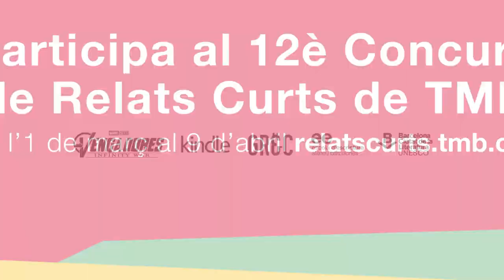12è Concurs de Relats Curts de TMB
El concurs format per les categories Relat Lliure, TweetRelat i InstaRelat amb premis fantàstics, com viatge al Nova York, amb 5 nits d'hotel i activitats gentilesa de la pel·lícula Los Vengadores, Infinity War. Altres premis com, Kindle i tauletes Fire d'Amazon, cursos d'escriptura a l'escola d'escriptura Ateneu Barcelonès i entrades pel Festival Grec.

De l'1 de març al 9 d'abril, de 2018, troba la teva inspiració en qualsevol trajecte amb metro, bus, funicular de Montjuïc, Telefèric de Montjuïc i Barcelona Bus Turístic de TMB.